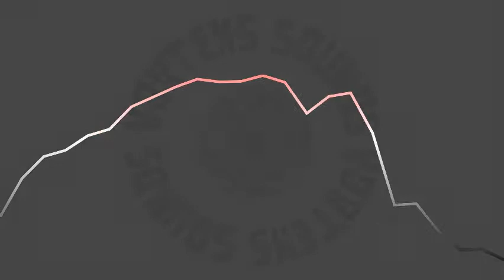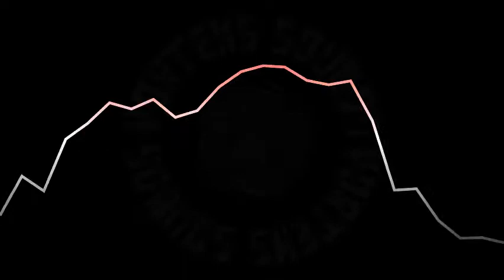Vortek's - Crazy Kick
I've listened to this track for a few months now. It's pretty great :)